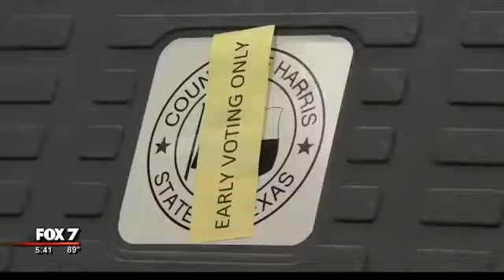FOX 7 Discussion: Voter registration surges ahead of 2018 midterm election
Voters are really concerned about issues like health care, immigration, and their property taxes, and these are issues that aren't being addressed by current leadership.

We will hold our elected officials accountable on Nov. 6.

Texas Democratic Party Press Secretary Delma Limones and Travis County GOP Chairman Matt Mackowiak discuss Texas' new voter registration record on FOX 7 Austin.